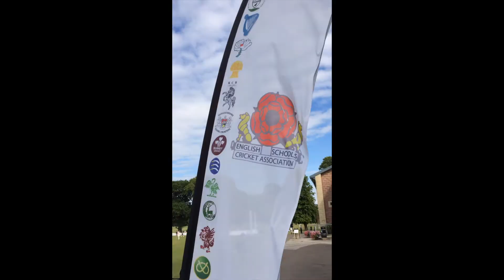Devon Under 13 2014